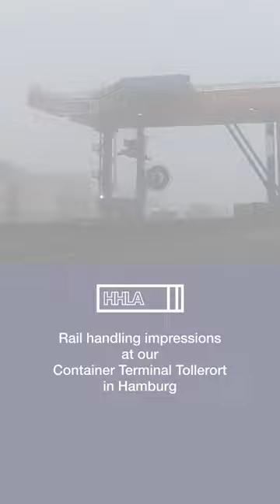HHLA Impressions | Rail cargo handling at Container Terminal Tollerort in Hamburg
The Port of Hamburg is the world's largest rail port. Nearly one in every two hinterland containers reaches or leaves it by rail. No other seaport offers such a favourable environment for rail, a particularly eco-friendly mode of transport. After all, moving cargo via train emits 110 times less CO2 than via train.

Every day approx. 200 freight trains are handled in the Port of Hamburg. Our Container Terminal Tollerort is the smallest of our seaport terminals in Hamburg but it's five tracks, each 750 metres long, are busy nonetheless.

In peak times the terminal can handle approx. 20-25 trains daily. Dispatching a cargo train can be done in about two hours.